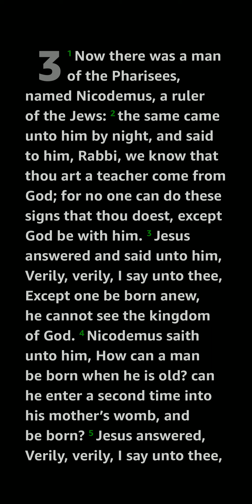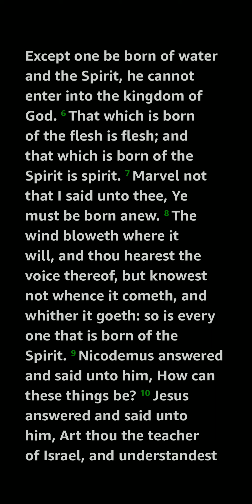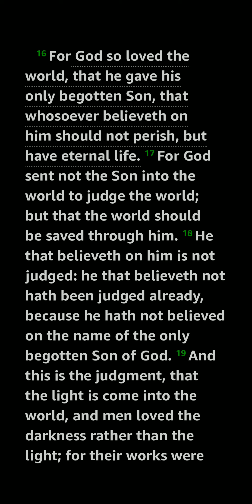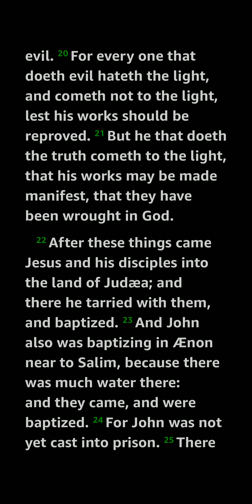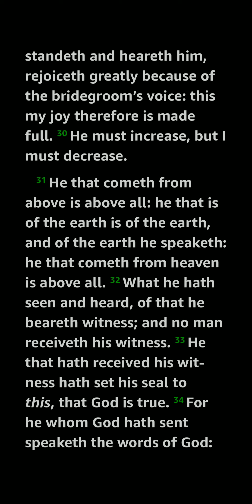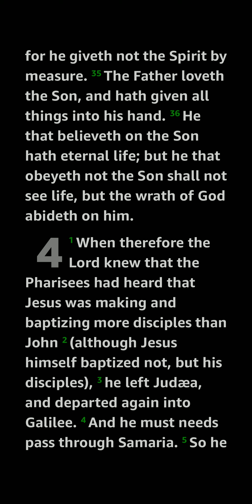John 3 ASV